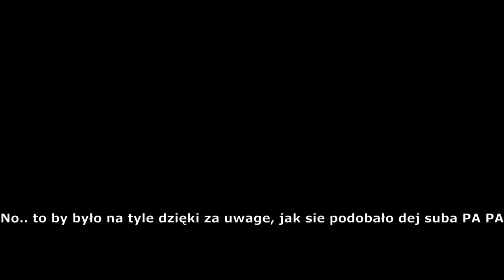(Dziwny) Poloneziarz Przyjechał Po Poloneza -- Beamng drive_Beam rp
Witam to przed ostatni film z tej serii, chciałem nagrać więcej ale nie mam pomysłów...
Wszystkiego najlepszego z okazji świąt wielkanocnych :)
Miłego oglądania!!